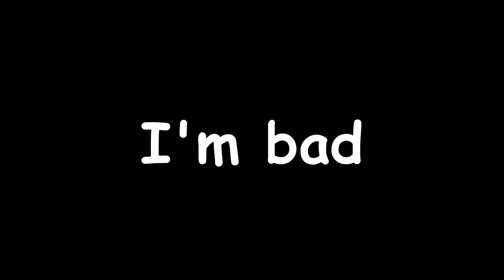csgo competitive highlights